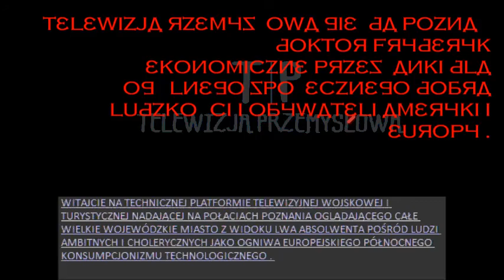TELEWIZJA PRZEMYSŁOWA GIEŁDA POZNAŃ Amerykańskie Trans Akcje Towarowo Marketingowe .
TELEWIZJA PRZEMYSŁOWA GIEŁDA POZNAŃ Amerykańskie Trans Akcje Towarowo Marketingowe w Europie Środkowej W XXI Wieku!!!
TELEWIZJA PRZEMYSŁOWA GIEŁDA POZNAŃ 2021.
Trasa każdego podróżnika jest bezwzględnie wyznaczona przez Jego Potrzeby i Środowisko w Jakim On się znajduje, ale zarządzanie Firmą może być trudniejsze niż Dowodzenie Największymi Wojskami!